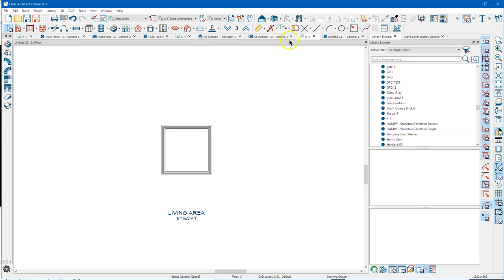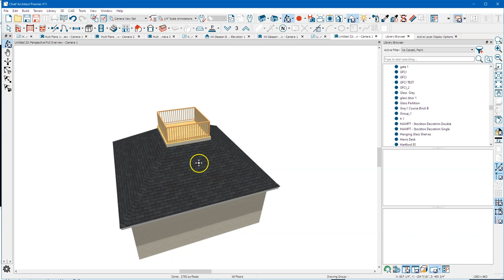Simple Widow's Walk - Home Designer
Should work in any Home Designer product.